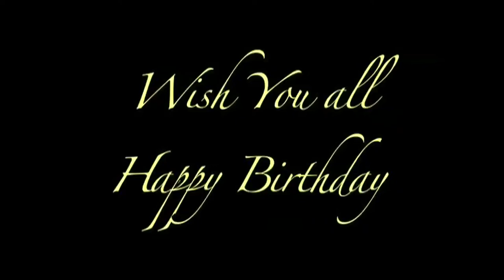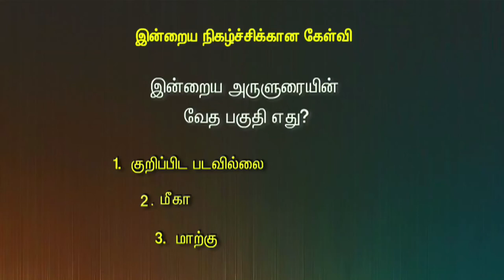April 01 Tamilan TV Prg - Vaanmalar CMCI LHM Tamil Christian Program